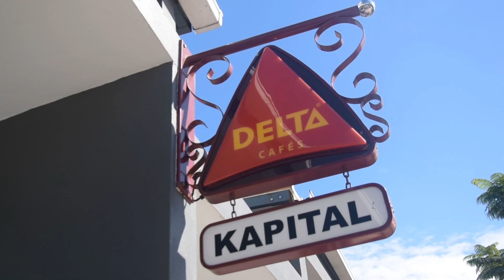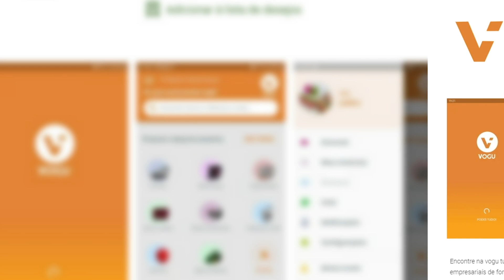Guebuza Disse Coisas Que Ninguém Teria Coragem E Que Você Merece Saber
Envia a sua doação pelo M-Pesa 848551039 Arcénio Amós
Para ajudar não precisa pensar em milhões, a partir de um metical já estará afazer a diferença
Desde já obrigado aos doadores que estão a fazer a sua parte